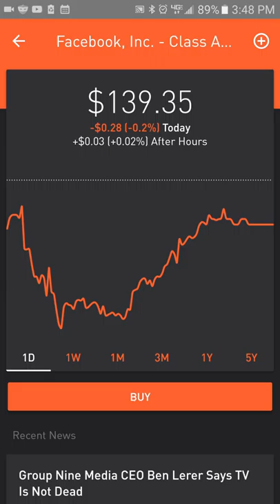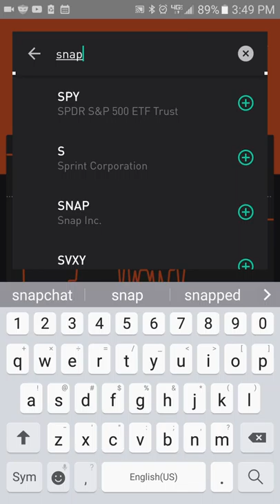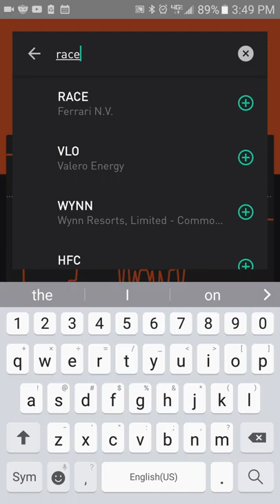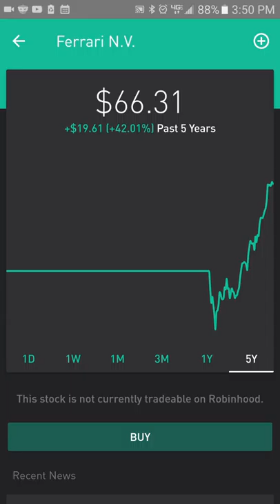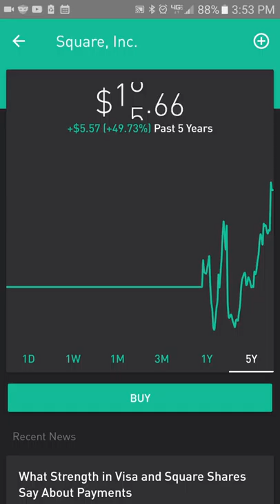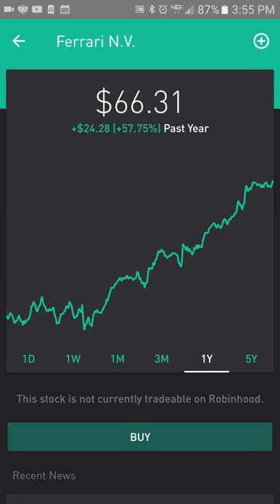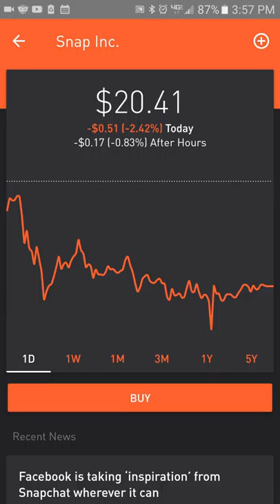$SNAP IPO! Should you buy the hype?